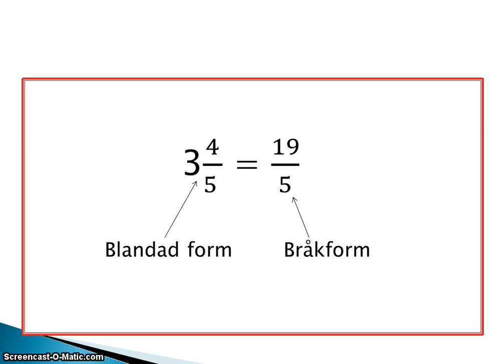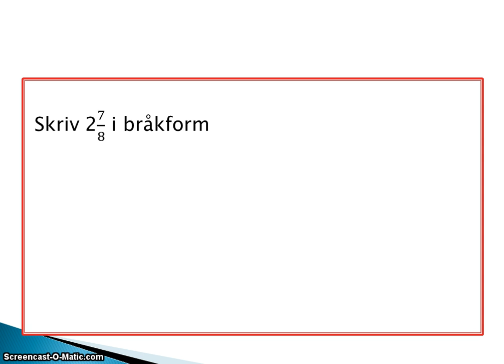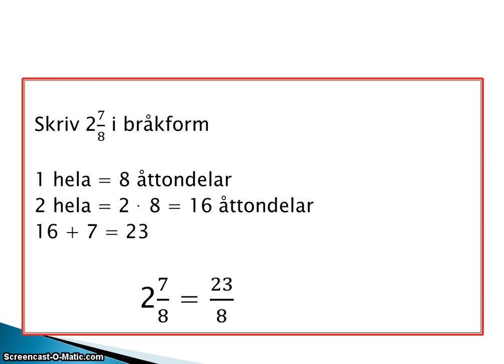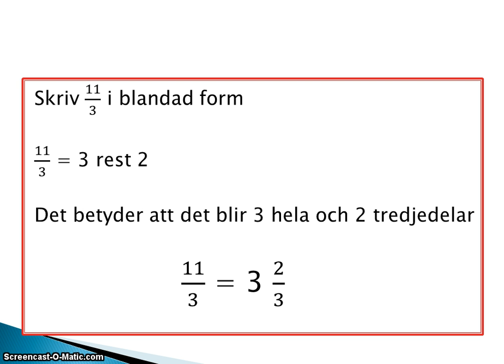Bråkform blandad form